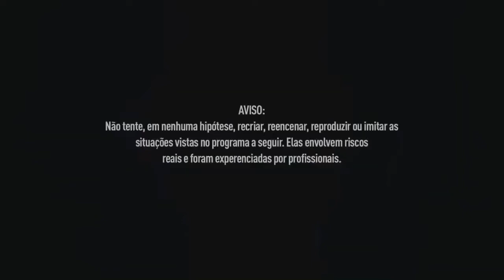DOCUMENTÁRIO : Os Animais Selvagem Na África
A África é bem conhecida pela sua vida selvagem nas savanas e florestas equatoriais. Existem cerca de 45 espécies de primatas, incluindo os chimpanzés e gorilas. São mais de 60 espécies de predadores carnívoros como os leões, chitas, leopardos, hienas, cães selvagens, raposas, chacais e outros.